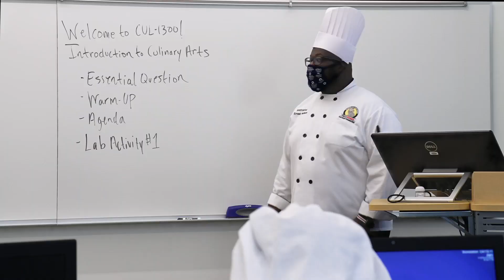PGCC Culinary Arts Center Virtual Tour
The Culinary Arts (A.A.S.) Program at Prince George's Community College introduces students to the range of skills and credentials required for a successful career in the culinary arts. Cooking, baking, and management courses are featured.  Graduates of the Culinary Arts A.A.S. will be able to:
-Demonstrate safe and sanitary kitchen practices
-Prepare a variety of hot and cold dishes, baked goods
-Prepare complete meals in large volumes
-Explain the major issues in restaurant management including issues of staffing, equipment, and menu design
-Demonstrate proficiency with technology typical in food service operations
-Describe the primary issues faced by professional caterers
-Explain issues related to financial viability and cost control in food service organizations
-Demonstrate the ability to work both independently and collaboratively in a commercial kitchen